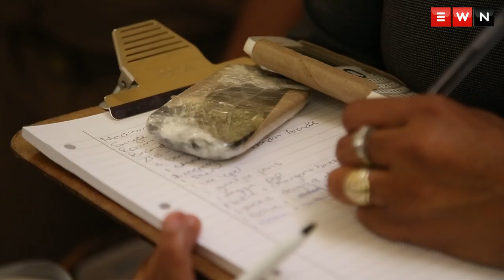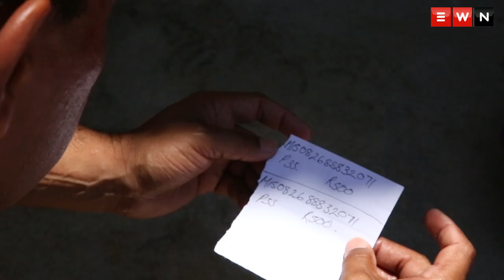Search and seizure: Inside the notorious Pollsmoor Prison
As part of Operation Vala, the Department of Correctional Services conducted raids for illegal items in South Africa's notorious Pollsmoor Prison.